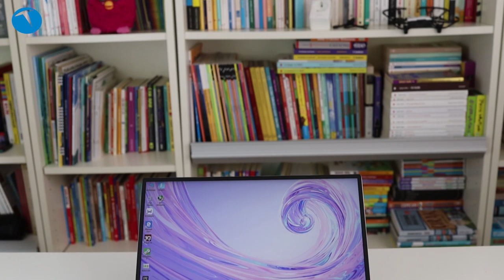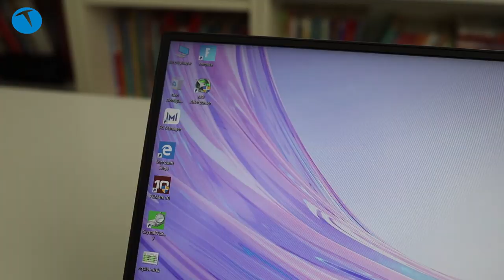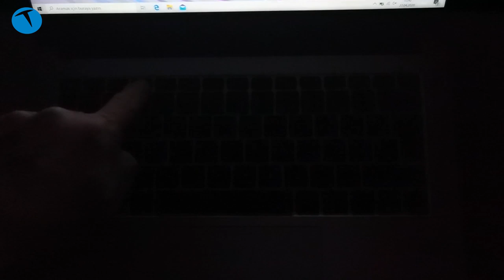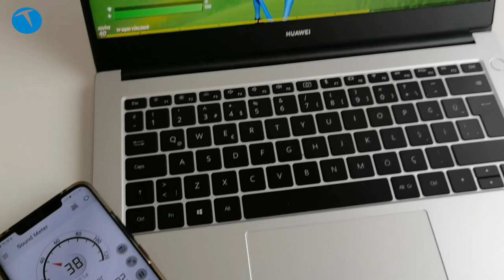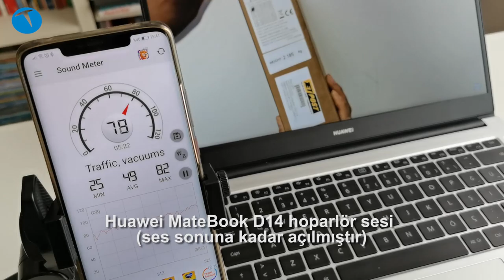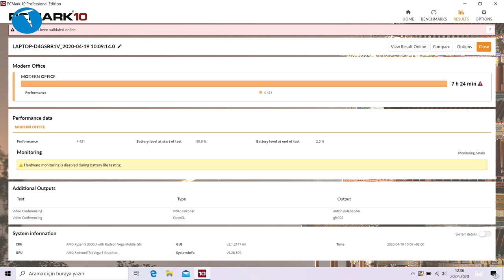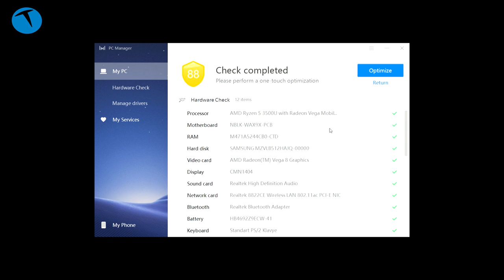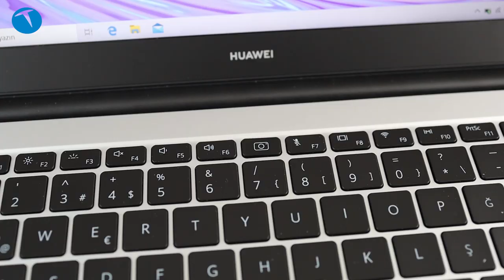MateBook D 15'ten daha mı iyi? | Huawei MateBook D 14 inceledik.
Bu videomuzda daha önce incelemesini yaptığımız Huawei MateBook D 15 modelinin kardeşi olarak tanımlayabileceğimiz Huawei MateBook D 14'ü enine boyuna ve tüm özelliklerine değinerek artısı eksisi ile anlatıyoruz.

MateBook ailesinin yeni modeli olan D 14, isminden de anlaşılacağı üzere 14 inç büyüklüğünde bir ekrana sahip. Bu ekran Full HD çözünürlük sunuyor ve IPS teknolojisi ile donatılmış. Bilgisayar gücünü AMD'nin Ryzen 5 3500U işlemcisinden alıyor. Bu işlemciyle bütünleşik olarak olan AMD Vega 8 grafik kartı da günlük ihtiyaçları görebilecek bir çözüm.

Huawei MateBook D 14'te 8 GB RAM, 512 GB SSD yer alıyor ve bilgisayar Windows 10 Home işletim sistemi ile geliyor. Klavyeye entegre olarak tasarlanan 1 MP webcam, açılır kapanır bir mekanizmaya sahip.

Işıklandırmalı bir klavyesi bulunan bilgisayarda 56Wh gücünde bir pil yer alıyor. Bu pilin günlük kullanımdaki ömrü ise 6-7 saati buluyor. Daha önce incelediğimiz MateBook D 15 modelinin kardeşi olan MateBook D 14, küçük ekranlı bilgisayar isteyenlerin beklentilerini karşılıyor.

Huawei MateBook D 14

14 inç IPS 1920 x 1080 piksel ekran
Ekran/gövde oranı yüzde 84
250 nit parlaklık
AMD Ryzen 5 3500U işlemci
Ryzen Vega 8 GPU
8 GB DDR4 RAM
512 GB SSD
Klavyeye entegre kamera (1 MP  - 720p)
USB-A 3.0 x 1
USB-A 2.0 x 1
USB-C x 1
HDMI x 1
3.5 mm ikisi bir arada kulaklık ve mikrofon jakı x 1
Huawei Share özelliği
65 W USB Type-C şarj cihazı
56 Wh gücünde pil
Wi-Fi: IEEE 802.11a/b/g/n/ac, 2.4 GHz ve 5 GHz
Bluetooth 5.0
1.38 Kg
5499 TL